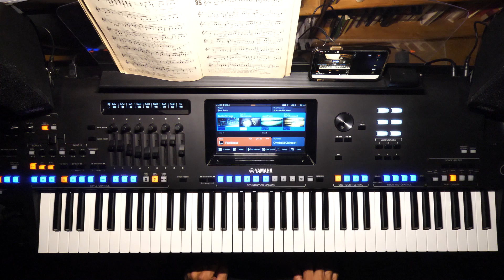Yamaha Genos improvisation: La chanson d'Orphée Orfeu negro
Playing and improvising with the Yamaha Genos Workstation